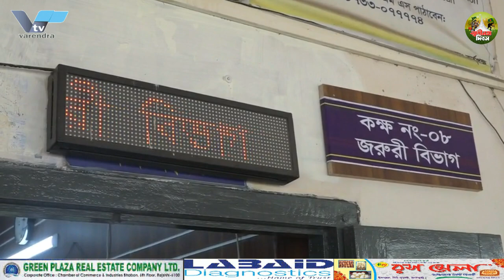প্রান্তিক জনগোষ্ঠীর জীবনমান উন্নয়ন প্রকল্পের কার্যক্রম পরিদর্শনে রাজশাহীতে অর্তজাতিক প্রতিনিধি দল